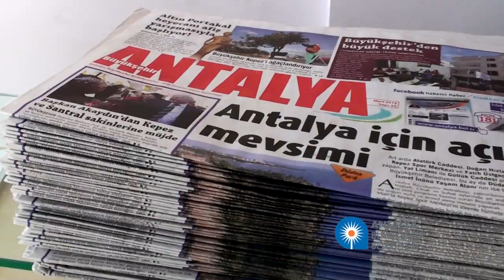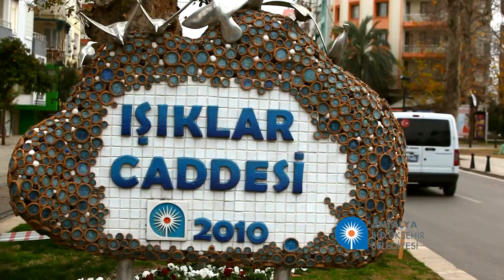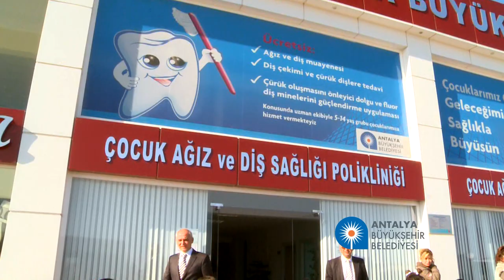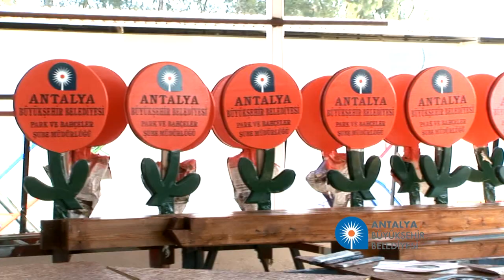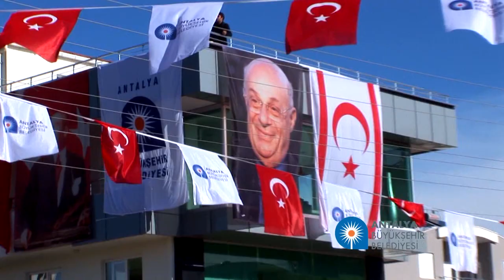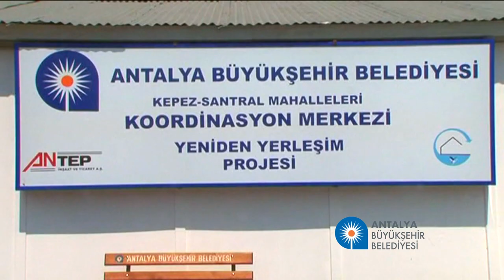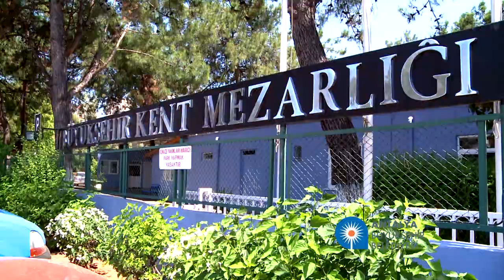Antalya Büyükşehir Belediyesi 2009-2014 Hizmet Filmi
Dönemin belediye hizmetlerini anlatan filmin tüm prodüksiyonu Multi Medya Prodüksiyon tarafından sağlandı. Film havadan görüntüleme ile desteklenmiştir.